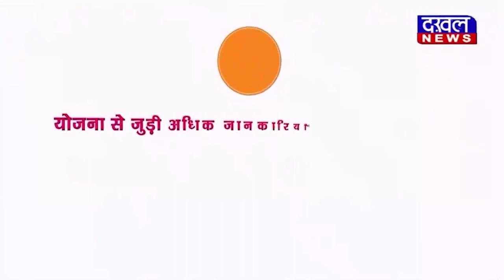DAKHAL NEWS कांग्रेस ने विभिन्न मुद्दों को लेकर बीजेपी के खिलाफ किया प्रदर्शन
कांग्रेस ने विभिन्न मुद्दों को लेकर बीजेपी के खिलाफ किया प्रदर्शन
कांग्रेस की महिला विंग ने जमकर बीजेपी के खिलाफ नारेबाजी की